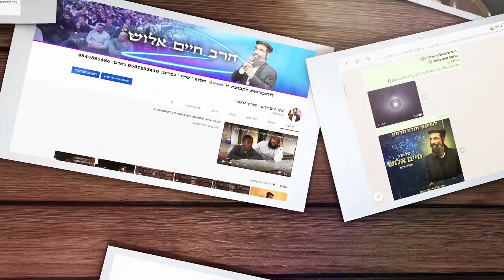הרב חיים אלוש שליט"א | אחד היה אברהם בדורו - איש החסד של כל העולם כולו